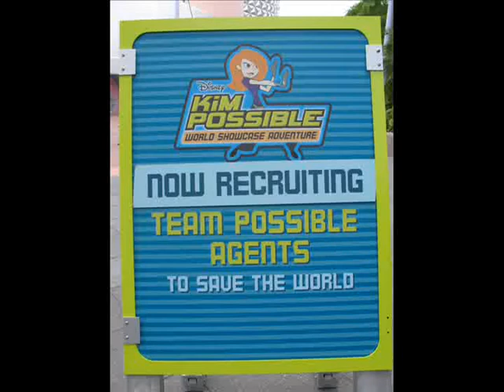Kim Possible Epcot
Part of our Kim Possible World Showcase Adventure at Epcot